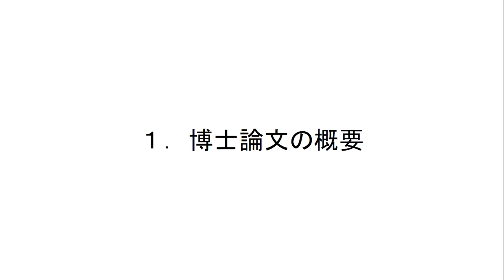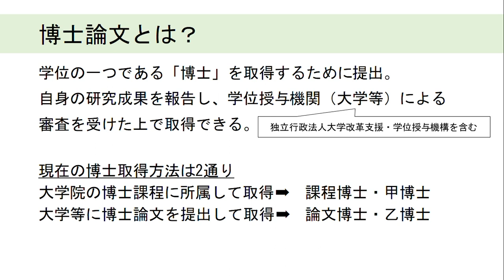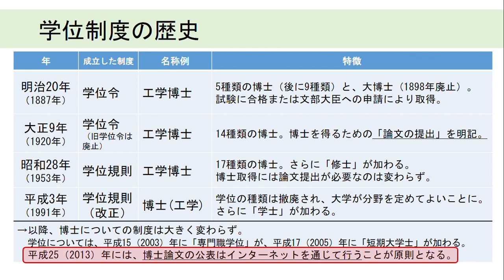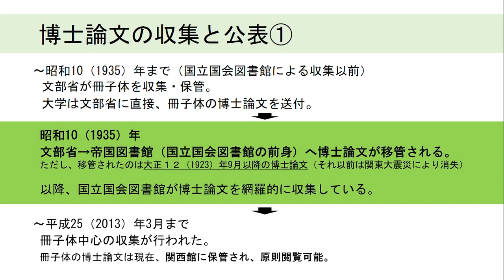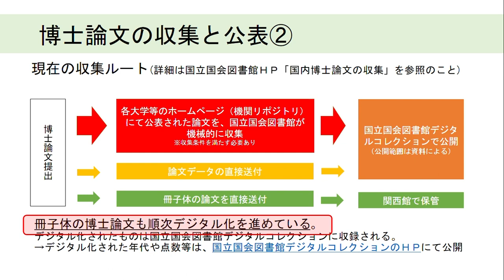日本の博士論文の調べ方 1/4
国立国会図書館が提供する、図書館員向け研修ビデオです。
・1/4　１．博士論文の概要
・2/4　２．博士論文の検索・利用方法　２－１．国立国会図書館所蔵の博士論文
・3/4　２．博士論文の検索・利用方法　２－２．その他の大学等所蔵の博士論文
・4/4　博士論文について調べる情報源

動画の詳細、参考リンクなどは以下のページをご覧ください。

英語字幕を表示できます。設定方法は以下のページをご覧ください。